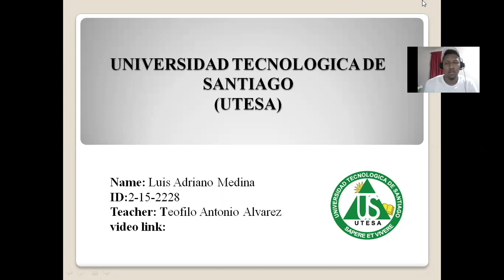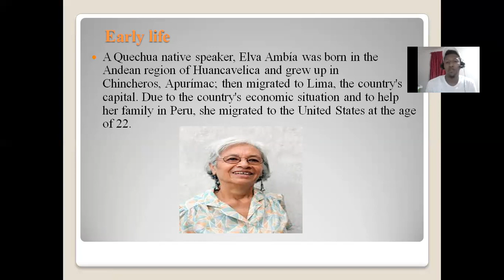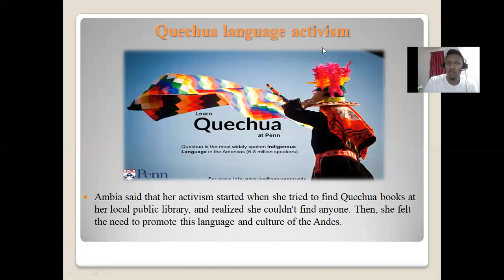Elva Ambía BY Luis Medina